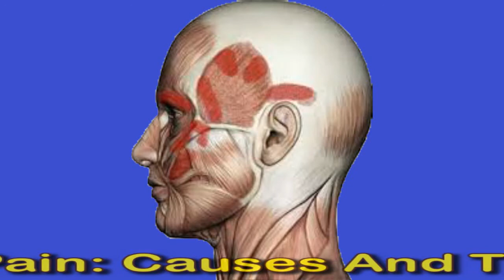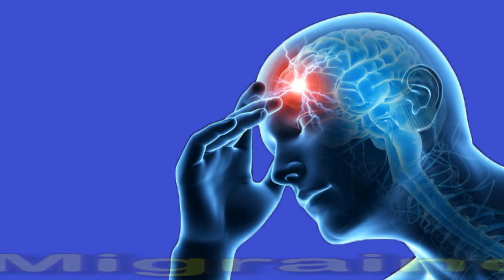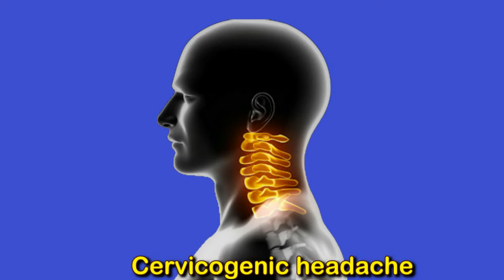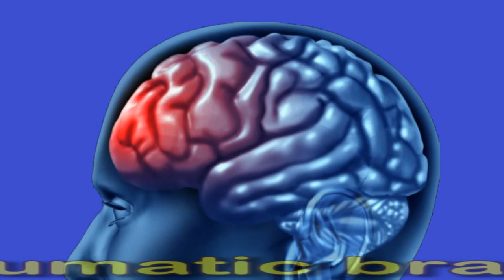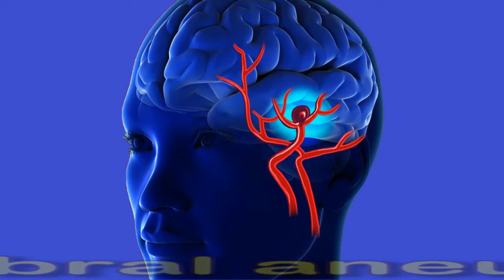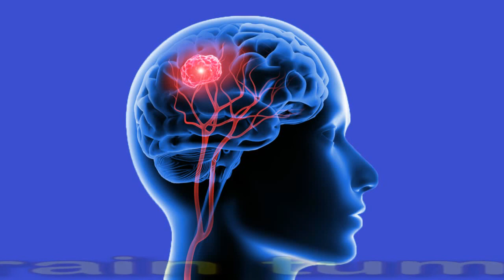Temple Pain: Causes And Treatment